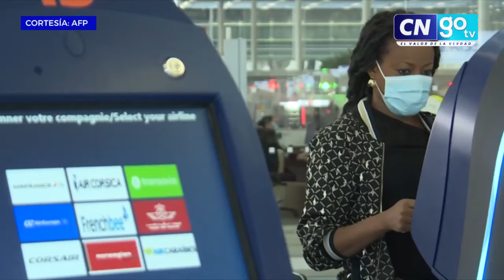Unión Europea abre fronteras a viajeros vacunados contra el covid-19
Abren las fronteras a los turistas en la Unión Europea a todos aquellos visitantes que estén vacunados contra el Covid-19.